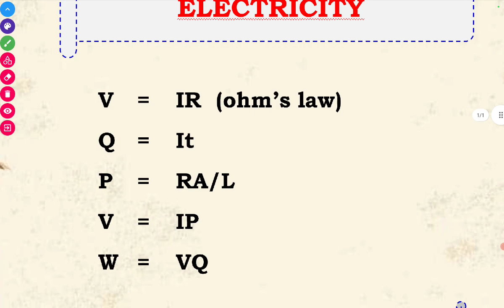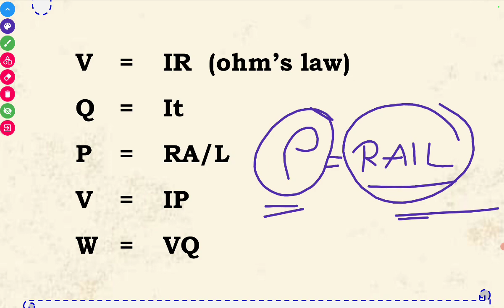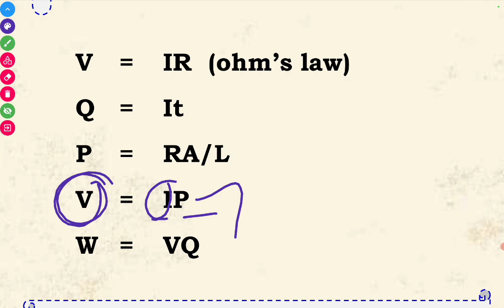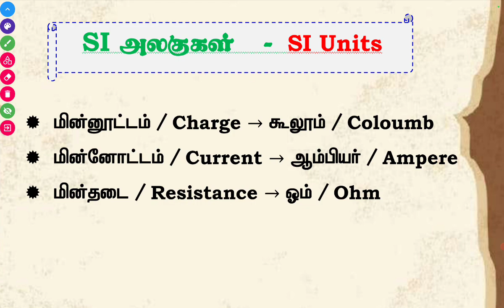SCIENCE ELECTRICITY SHORTCUT SCIENCE SARAVANAN 🎉💥🎉💥💥💪🎉💥🎉🏆🎉🏆🖋️@saisacademy9764